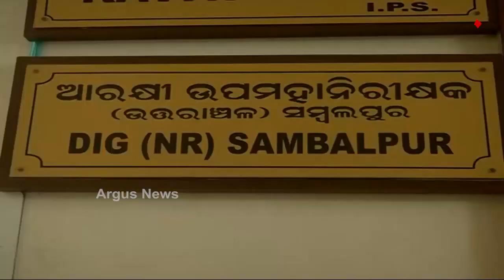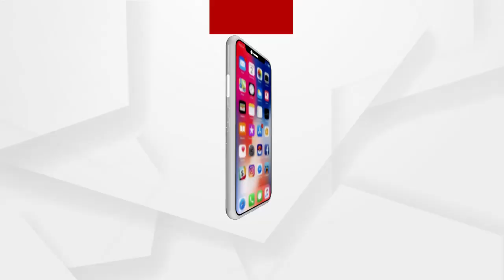ସମ୍ବଲପୁରରେ ନୂତନ ଉତ୍ତରାଞ୍ଚଳ IG ଭାବରେ ଯୋଗ ଦେଲେ ନରସିଂହ ଭୋଳ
ସମ୍ବଲପୁରରେ ନୂତନ ଉତ୍ତରାଞ୍ଚଳ IG ଭାବରେ ଯୋଗ ଦେଲେ ନରସିଂହ ଭୋଳ। ପୋଲିସ ବିଭାଗକୁ ଉତ୍ତରାଞ୍ଚଳ ରେଞ୍ଜରେ ବେଶୀ କ୍ରିୟାଶୀଳ କରିବା ପ୍ରାଧାନ୍ୟ କାର୍ଯ୍ୟ କରାଯିବ ବୋଲି କହିଛନ୍ତି ଭୋଳ.
ଅଧିକ ଖବର ପାଇଁ ଡ଼ାଉନଲୋଡ କରନ୍ତୁ “Argus News” ଆପ୍